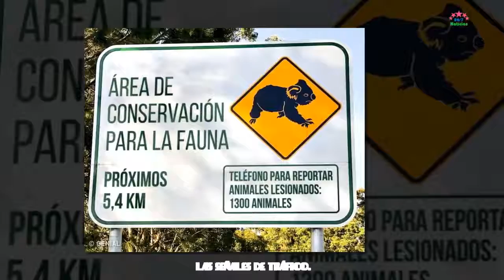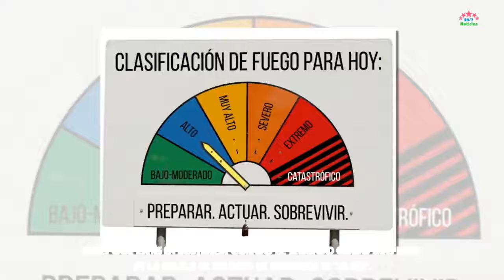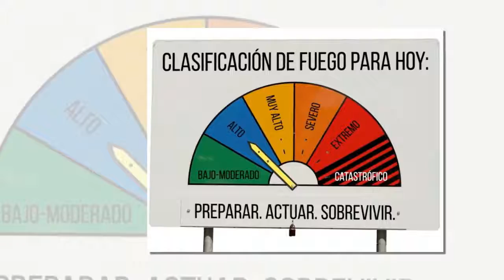Un mundo diferente: Fotos que muestran que Australia no es solo otro país